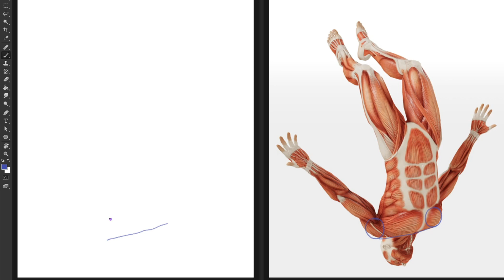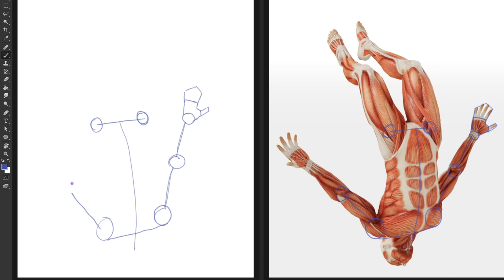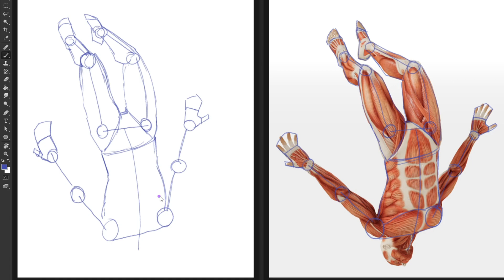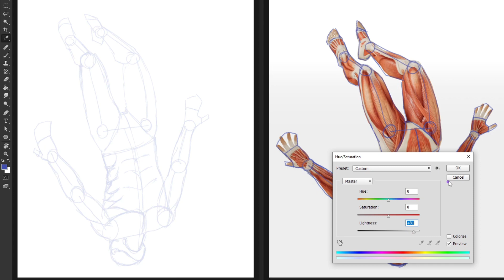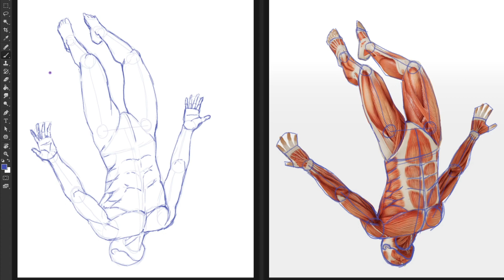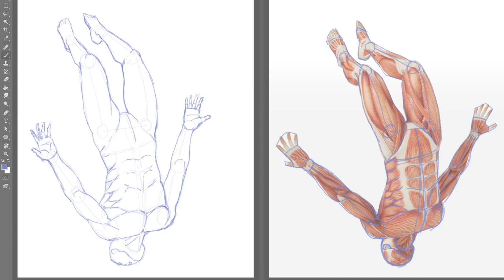Figure Drawing 18